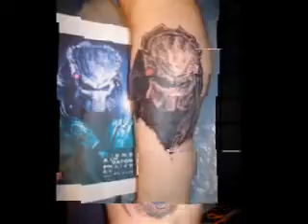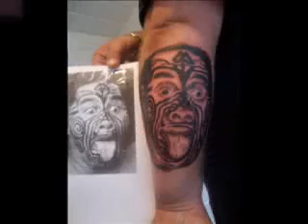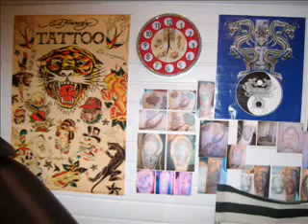Jaggy Paintbrush tattoo studio ,Girvan, Scotland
"smallest working tattoo studio in Scotland ( maybe?) Converted garden shed.